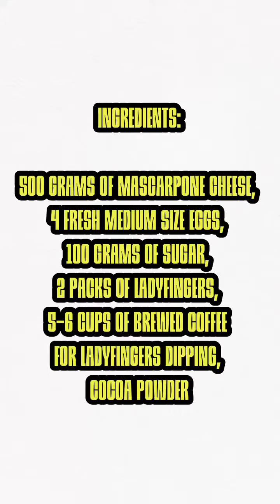Quick and easy tiramisu